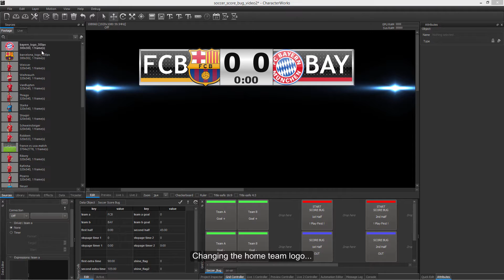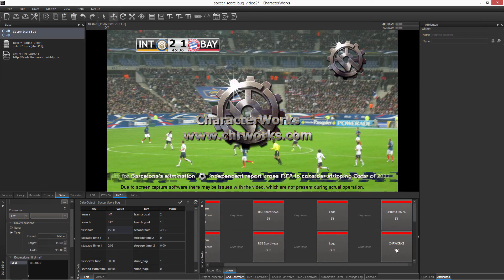A free soccer score bug sample project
A free soccer score bug sample project for CharacterWorks users.